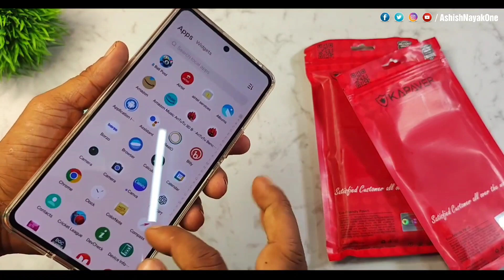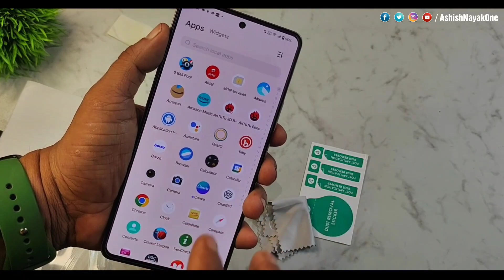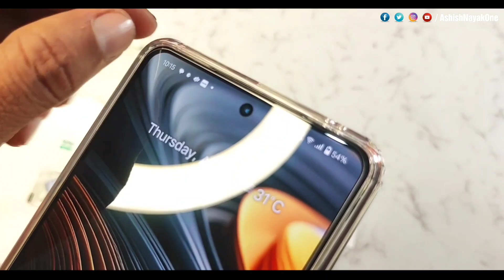Kapaver Back Case or 9H Glass Protector for iQOO Neo 7 or Neo 7 Pro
Hello All, I Am Ashish In this video I was doing
Subject: Kapaver Back Case or 9H Glass Protector for iQOO Neo 7 or Neo 7 Pro

जय हिन्द !!
वन्दे मातरम !!

You Also Query:

iQOO Neo 7 or iQOO Neo 7 Pro,
iQOO Neo 7 or iQOO Neo 7 Pro back cover,
iQOO Neo 7 or iQOO Neo 7 Pro kapaver cover,
iQOO Neo 7 or iQOO Neo 7 Pro 9h glass,
iQOO Neo 7 or iQOO Neo 7 Pro best case cover,
iQOO Neo 7 or iQOO Neo 7 Pro smoke case,
iQOO Neo 7 or iQOO Neo 7 Pro best case cover kapaver,
iQOO Neo 7 or iQOO Neo 7 Pro kapaver glass,